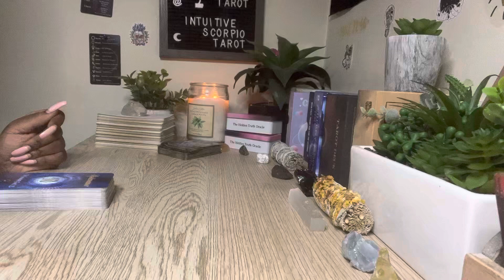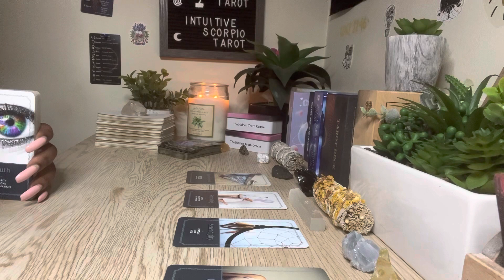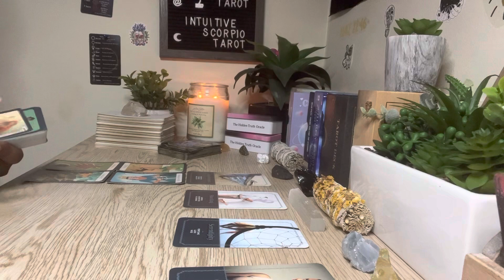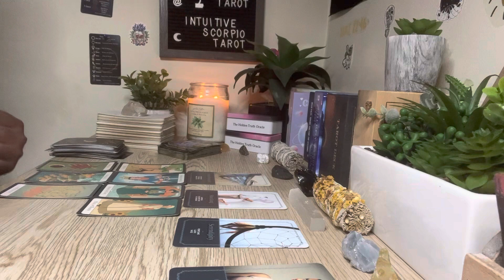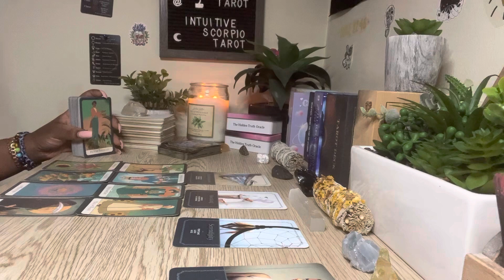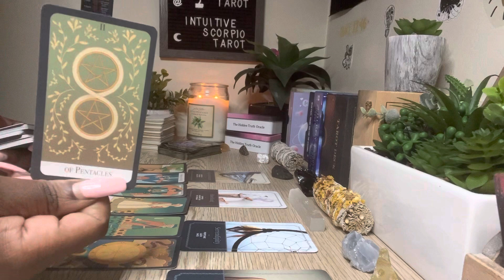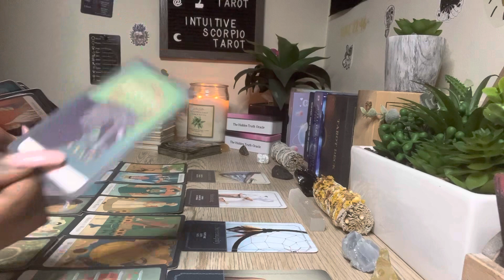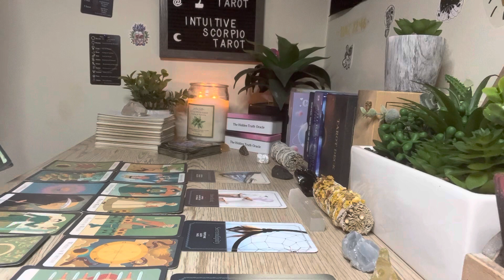Scorpio ♏️- Abandoned You & Lied About A Karmic Female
My name is Tasha . I represent Intuitive Scorpio Tarot. Thank You For Stopping By and Connecting With Me. My Soul purpose is to bring Clarity and Understanding As well as Awareness To What The Universe And Holy Spirit is wanting you to know along your journey.